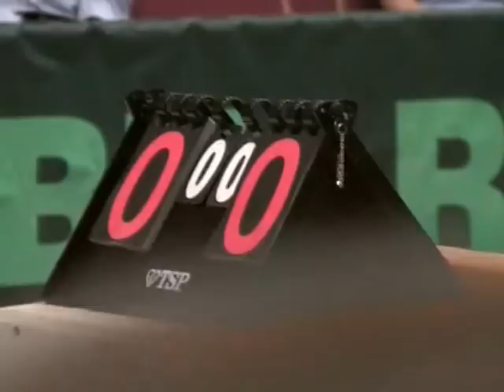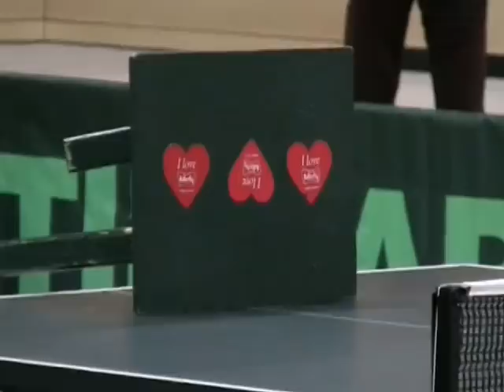Milan Orlowski Jindrich Pansky World Best Table Tennis Exhibition TT Show Wilhermsdorf 20060919 Z